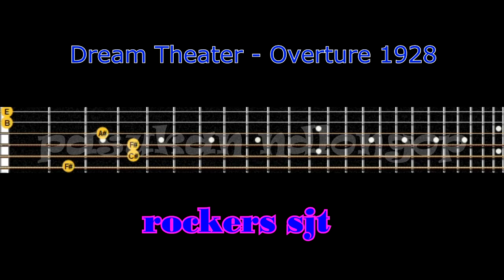Dream Theater - Overture 1928 guitar tutorial cover